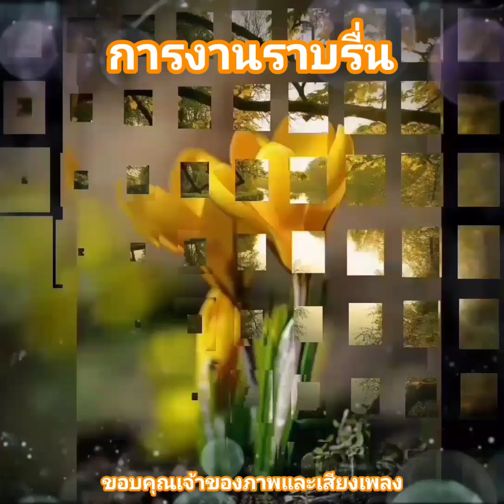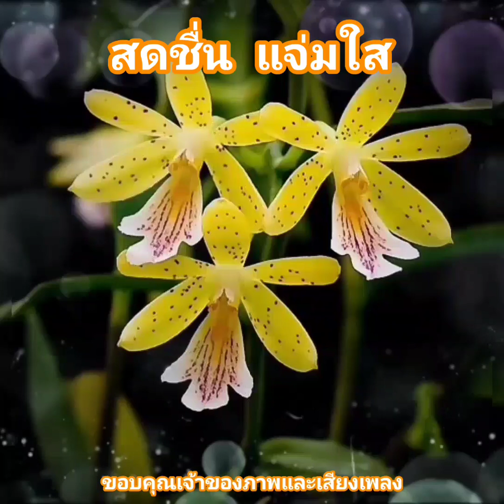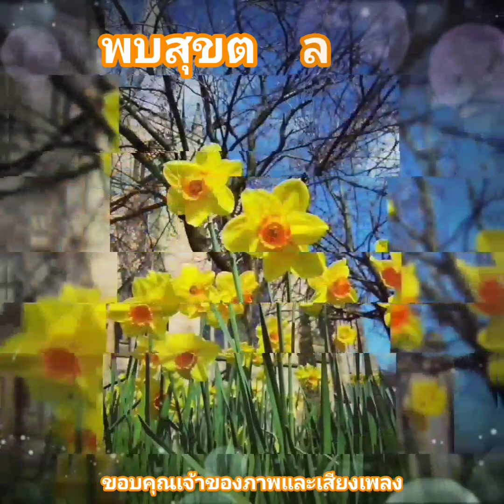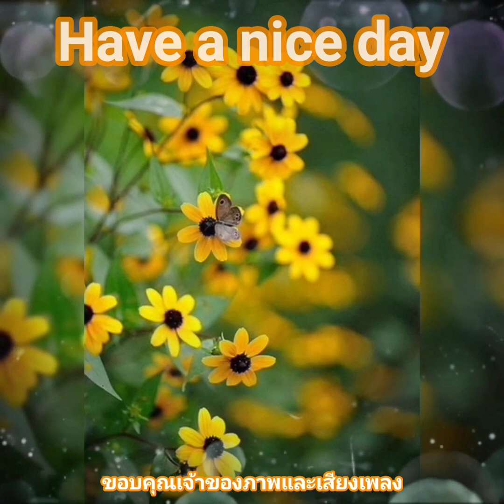สวัสดีวันจันทร์ ** ปรารถนา ** กุ้ง กิตติคุณ เชียรสงค์